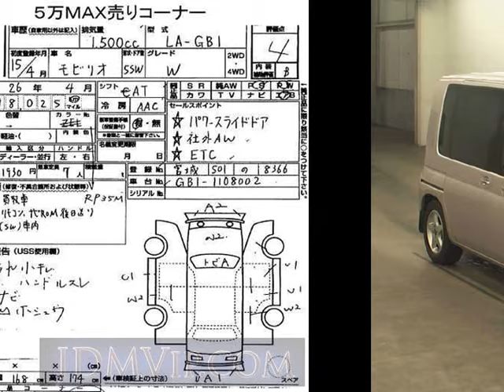2003 HONDA MOBILIO W GB1